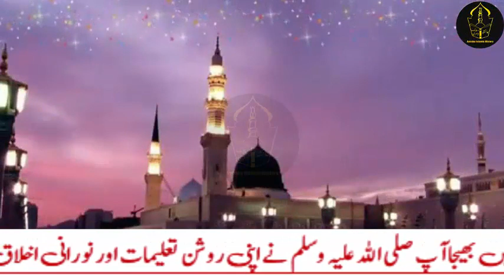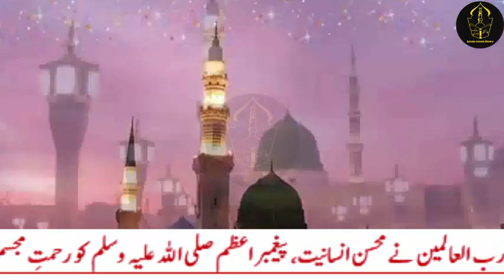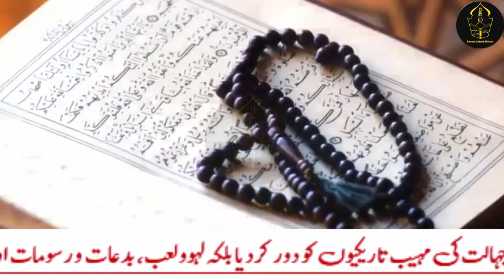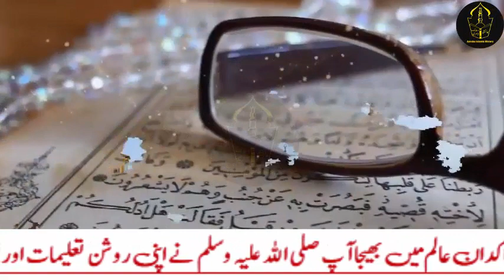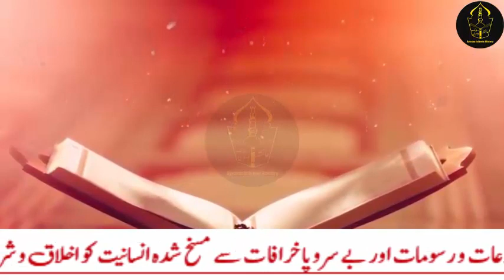Rabi ul awal 2022 ke chand ka wazifa for hajat, 1st yakam Rabi ul awal, Rabi ul awal ki fazilat dua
Ajj hum ap ke sath Rabi ul awal 2022 ke chand ka wazifa for hajat, 1st yakam Rabi ul awal, Rabi ul awal ki fazilat, rabi ul awal ki dua share krungi jis ki barkat se apki har hajat puri hogi